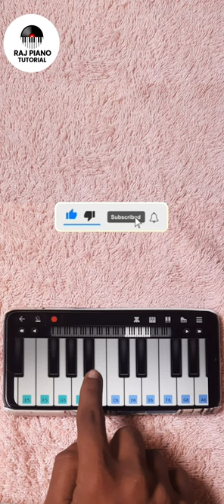Pasoori Song | Cock Studio | Piano Tutorial | Ali sethi × Shae Gill | Passori On piano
Pasoori Song | Cock Studio | Piano Tutorial | Ali sethi × Shae Gill | One Finger Piano  Tutorial |